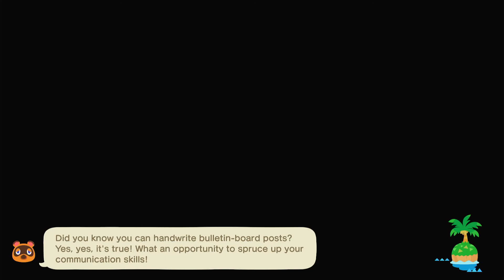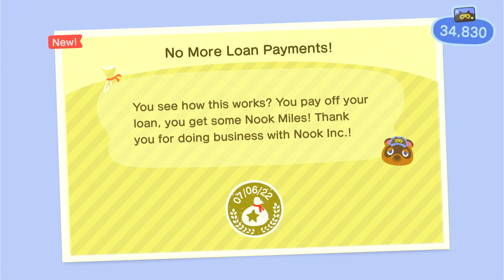Nintendo Switch - Animal Crossing New Horizon - Episode 50!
Fiftieth episode playing acnh animalcrossing.